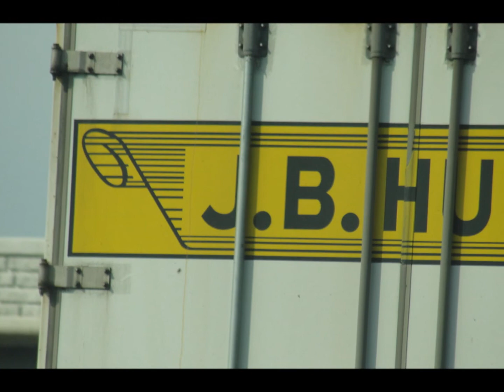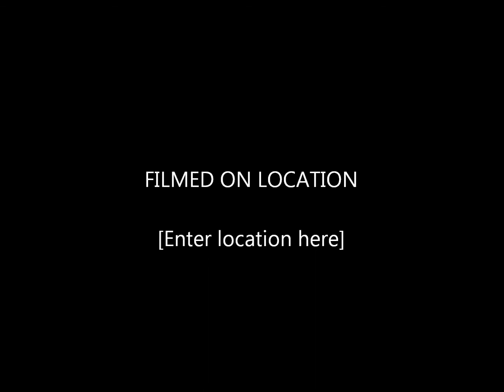Convoy- 4 Big Rigs Part 2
Here is a video of the second part of the day on the raod.